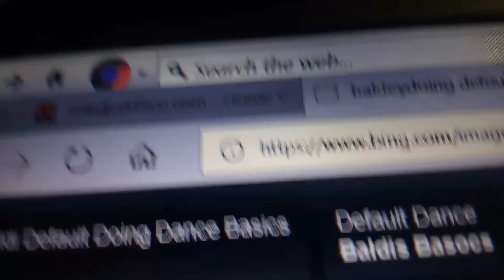Short to day